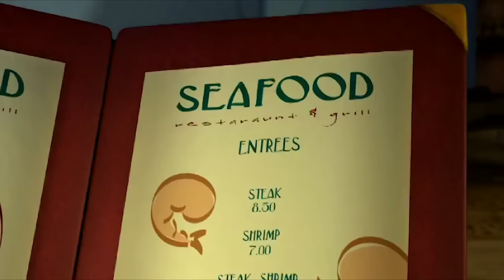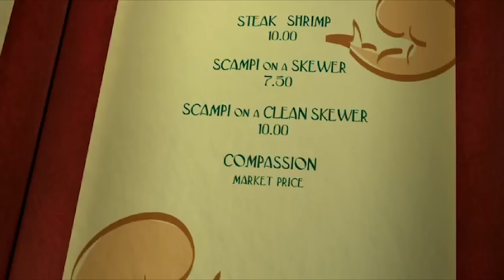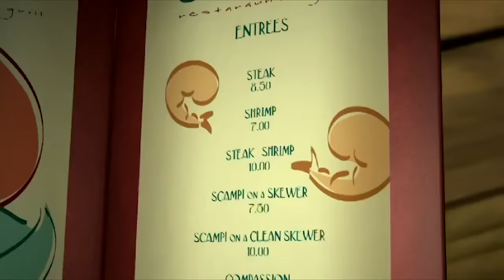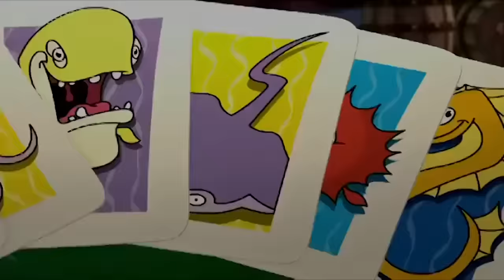VeggieTales | Getting A Second Chance | 30 Steps to Being Good (Step 13)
Join the veggies as they learn about getting a second chance - Step 13 of 30 Steps to Being Good!